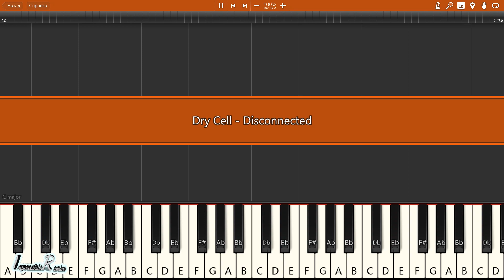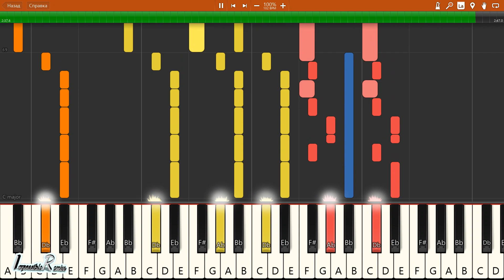IMPOSSIBLE REMIX - Dry Cell - Disconnected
Dry Cell - Disconnected - IMPOSSIBLE REMIX